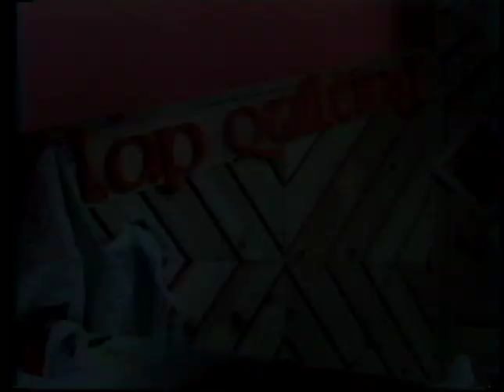Lap Quilting with Georgia Bonesteel, Episode 107 "Welcome Back, Lets Quilt!"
Georgia greats her audience for the second half (shows 7-12) of the original series, shows 101-112. These shows were recorded six months after the first six. Here she reads letters and questions from from viewers, teaches her foolproof knot, thimble and finger treatment when quilting and provides an overview of some of the teaching to come in the next shows.

In it's debut season of 1978, seamstress and housewife Georgia Bonesteel took the handicraft world by storm when she introduced her simple techniques for quilting first to audiences in North Carolina on her home state public television system of UNCTV, and then across the country as the program became popular and was broadcast nationwide. With the first series Georgia launches an adventure for herself and her audience that spans another 30 years of TV production, including hundreds of quilts, fun guests and distant travels.  But in the first series she stays in the UNC-TV studios teaching the very basics with her mid-western folk charm and an inspirational attitude.  ***Please note the book offer at the conclusion of the program is no longer available! If you send $5 you will not receive a book in return!